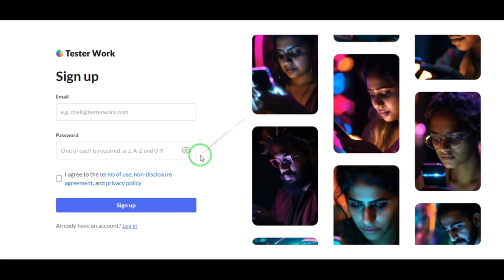Best Testing Website : $295 Income Daily With Tester Work Platform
we'll be talking about Tester Work, the platform that allows testers to earn money by testing websites and apps. With an easy Signup-Test-Get paid process, Tester Work invites you to join the latest test cycles and work on your own schedule. To access projects, you'll need to pass an online assessment that evaluates your QA skills and English proficiency. Don't miss out on this opportunity to earn money while doing something you love.